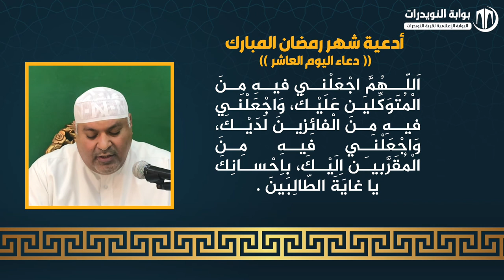أدعية ايام شهر رمضان المبارك - دعاء اليوم العاشر - بصوت القارئ حسن كاظم